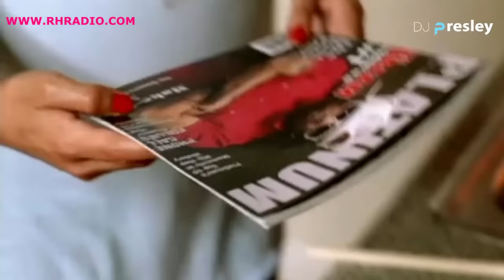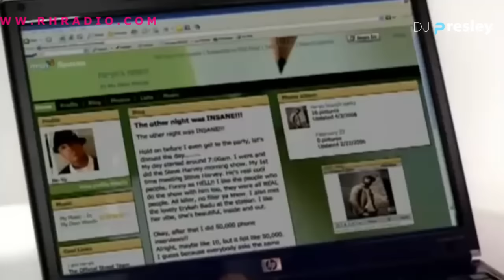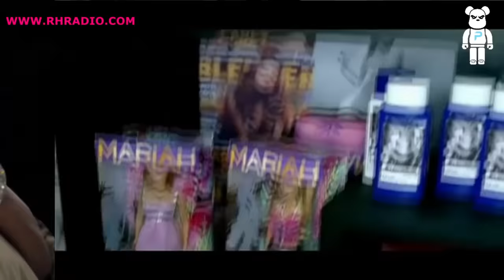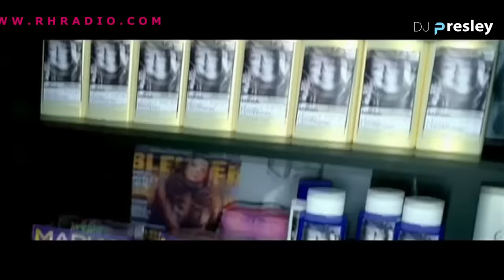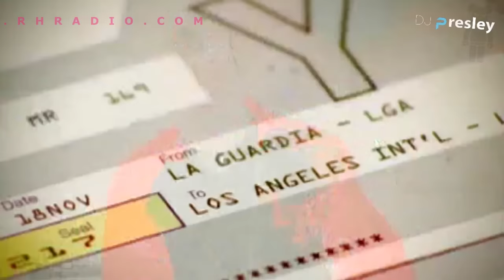BEST THROWBACK RnB VIDEO Mix 2023, POP HITS, RIHANNA,NE YO,KERI HILSON,BY DJ PRESLEY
BEST THROWBACK RnB  VIDEO Mix 2023, POP HITS, [RIHANNA,NE YO,KERI HILSON,IYAZ, BY DJ PRESLEY